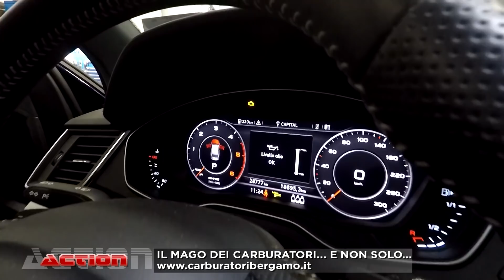IL MAGO DEI CARBURATORI... E NON SOLO... by CARBURATORI BERGAMO